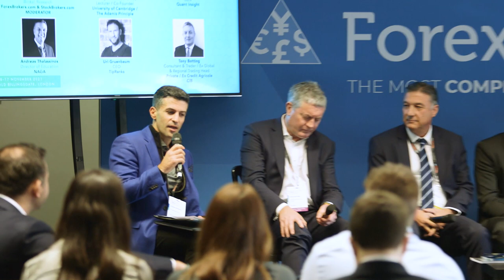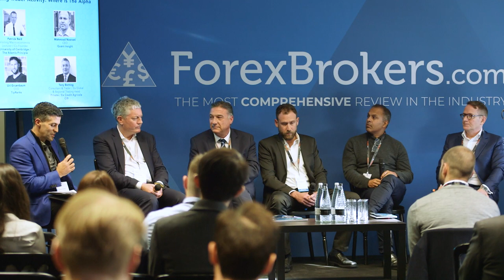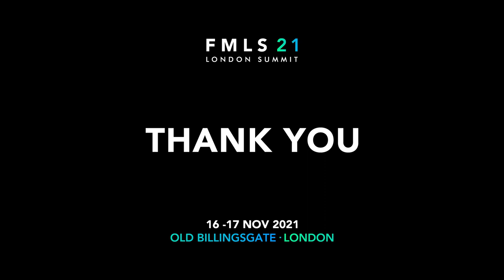Analyzing Trader Activity: Where is The Alpha - FMLS21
Market volatility presents brokers with vast opportunities, but to seize them one needs to know how traders behave during these unique times. Well, that’s precisely what our panelists do for a living. Join us to harness the data they gather about the most popular assets today, emerging trading patterns and other data-backed bits of wisdom to boost your trading business.

SPEAKERS:
Steven Hatzakis
Global Director of Online Broker Research
ForexBrokers.com & StockBrokers.com

Patrick Reid
Visiting Macro-economics Lecturer / Co-Founder
University of Cambridge / The Adamis Principle

Mahmood Noorani
CEO
Quant Insight

Andreas Thalassinos
Director of Education
NAGA

Uri Gruenbaum
CEO
TipRanks

Tony Botting
Consultant & Trader / Ex Global & Regional Trading Head
Private / Ex Credit Agricole CIB